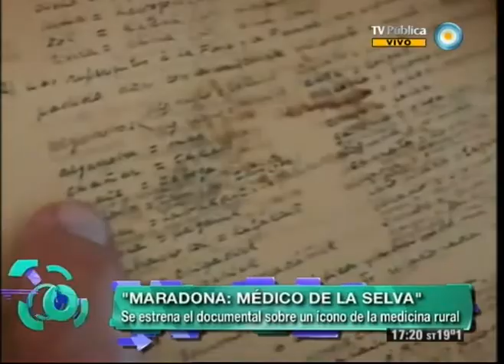Con sentido público - 21-09-12 (4 de 5)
Analizamos el anuncio del Ministro de Economía Lorenzino sobre el Presupuesto 2013, las modificaciones en la ley de accidentes de trabajo, las repercusiones del precio récord del oro y la apertura del sorteo de Pro.Cre.Ar para los terrenos fiscales. Además, celebramos el centenario de la localidad santiagueña de La Banda, hablamos de la denuncia a los jefes policiales por presuntas coimas, difundimos la búsqueda de Sofía Herrera y comentamos el estreno del documental "Maradona, el médico de la selva".